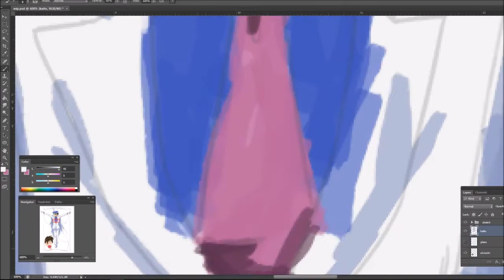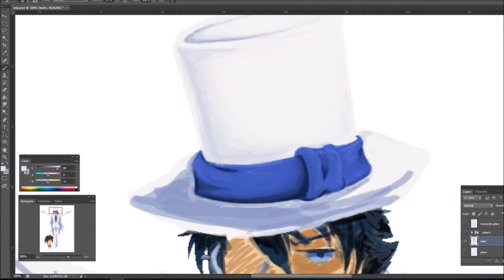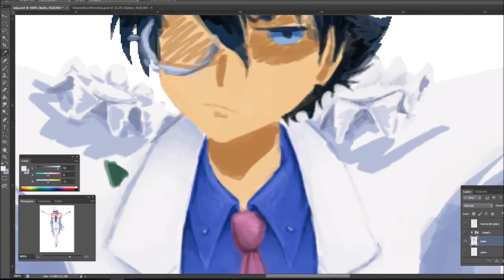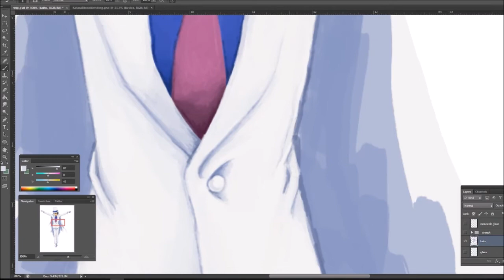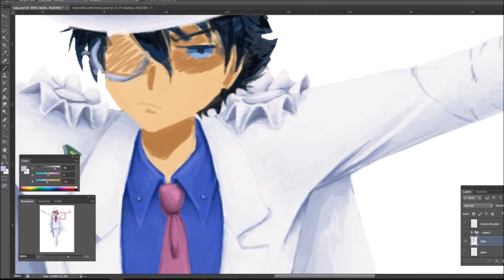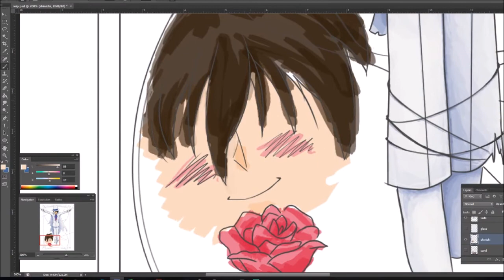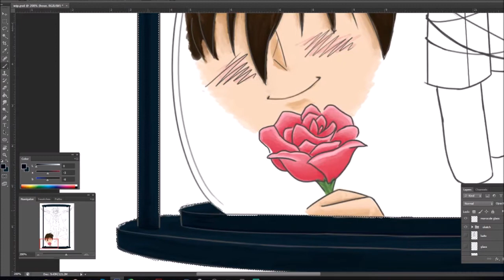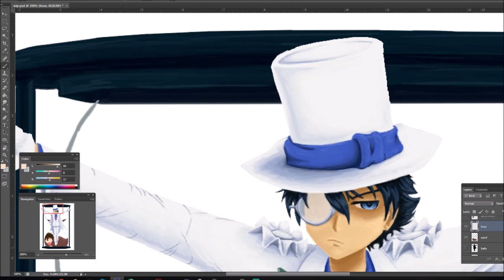Funeral March KaiShin Speed Paint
"Not everyone finds their soulmate. Many give up after years of waiting and searching despite the empty feeling that persists in their chest. However, if soulmates do happen to meet, even if it's an interaction as fleeting as hearing their voice over a radio transmission, the bond forever tries to bring them together. Kuroba Kaito has been aware of his soulmate in Kudou Shin'ichi for months, but it's only recently that he decided to begin testing the waters to clue Shin'ichi in.

Yet in doing so he has somehow pissed off the red witch. Now cursed, Kaito is thrown through time again and again, always right before he's about to reveal their bond to his detective."

This was my piece for the KaiShin Big Bang 2020! Check out the awesome fanfiction by mimsical that pairs with it

"Love after death", "Tale of Wizard" and "The witch who lives behind the mountain" by Private Hell Productions